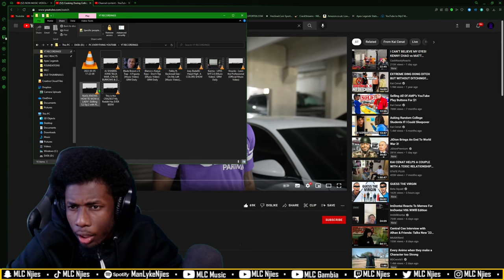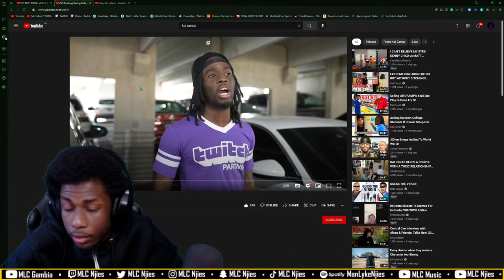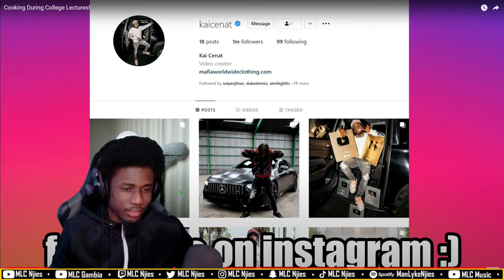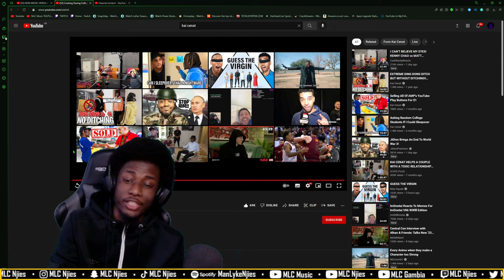KAI CENAT - Cooking During College Lectures! [UK REACTION] | MLC Njies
KAI CENAT Cooking During College Lectures!

Reacting to KAI CENAT Cooking During College Lectures!